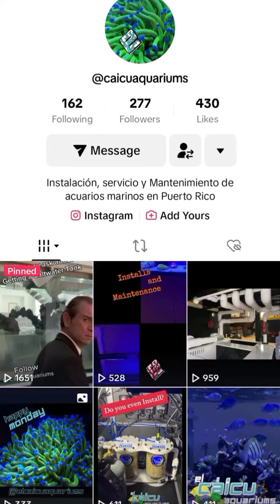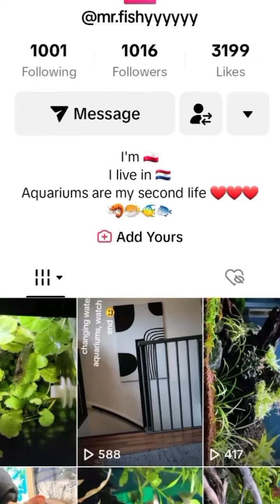Recommended Aquarium TikTok Channels. (part 8)